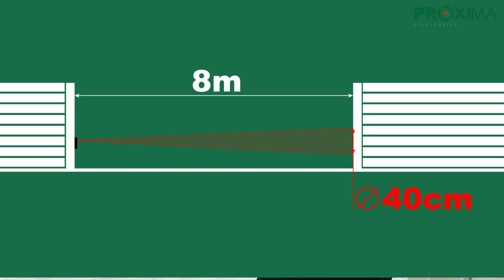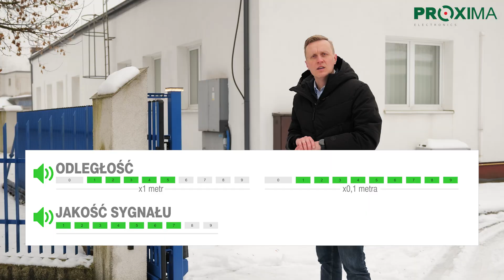PDL+, fotokomórka dalmierzowa w nowej odsłonie ✔️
Fotokomórka PDL+ to zaawansowany laserowy dalmierz przeznaczony do automatyki bramowej i kontroli dostępu. W przeciwieństwie do klasycznych fotokomórek nie wymaga ona odbiornika. Emitowana wiązka światła ma kształt stożka o kącie około 2°, co na odległości 8 m daje koło o średnicy około 40 cm. Konfigurowanie odbywa się za pomocą przycisku na płytce PCB, buzera i diody LED.